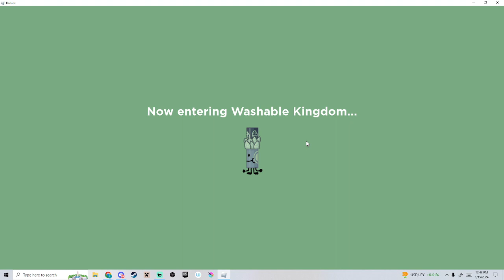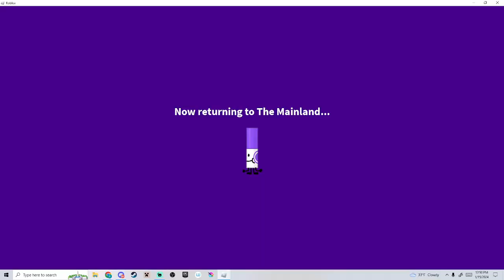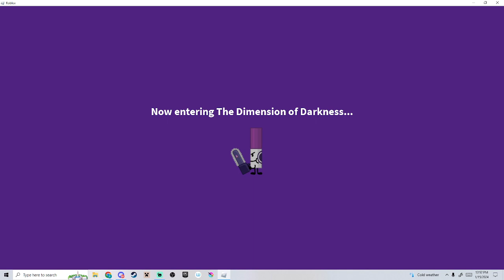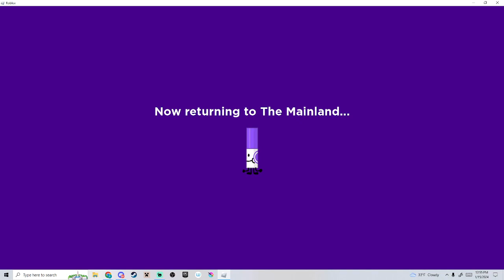dark markery speedrun ( also secret dialogue with purple marker )